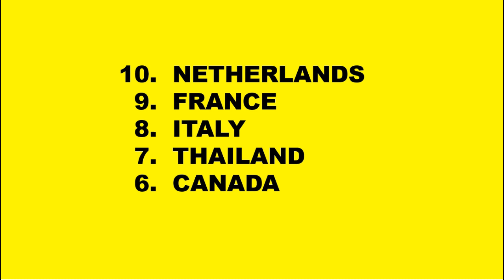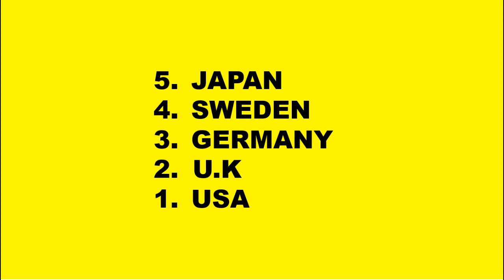Top 10 Pepper Importers From India | Tamil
India is widely known as a spice country. A large number of spices are grown and developed in the country, especially in southern part of India. The most popular spice from India is Malabar black Pepper, which is cultivated mainly in the state of Kerala. Karnataka, Tamil Nadu and other states in southern India also produces Pepper.